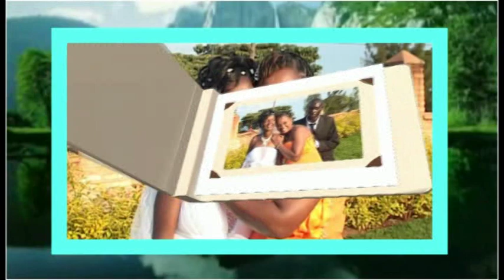VTS 01 1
ubukwe bwa claudine na kayitani i huye